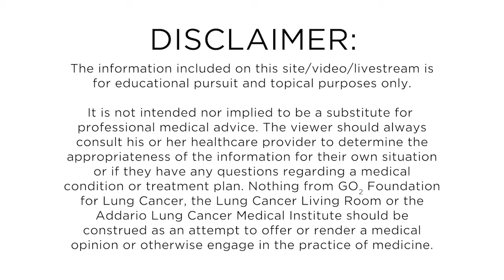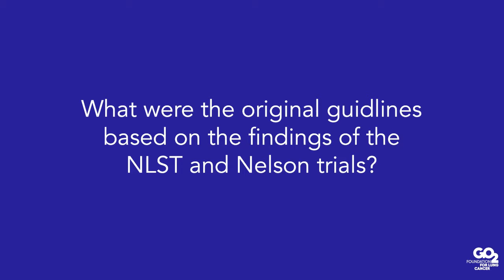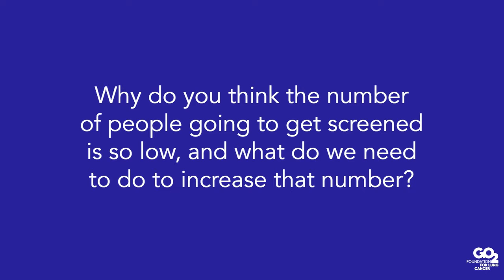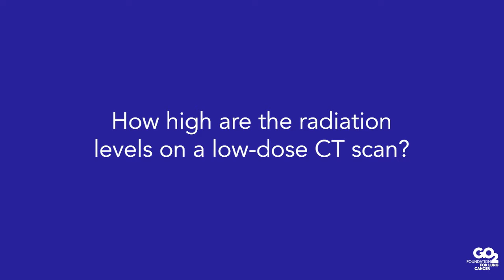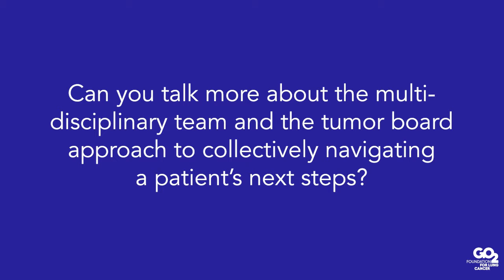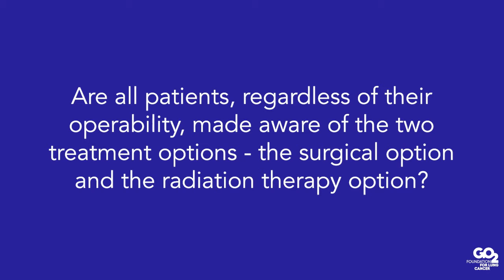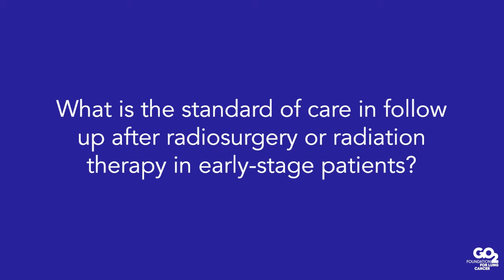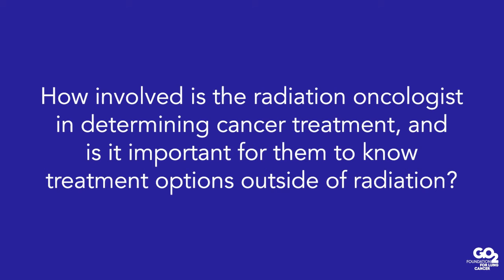Screening and Treatment Options for Early Stage Lung Cancer - 01/18/22 - Lung Cancer Living Room™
In today's Living Room episode, Jonathan Lischalk, MD discusses screening and treatment options for early-stage lung cancer. They discuss low-dose CT scan lung cancer screening , who qualifies for it and what you should expect. They also talk about staging, treatment options such as surgery and radiation therapy, and multidisciplinary teams and tumor boards.